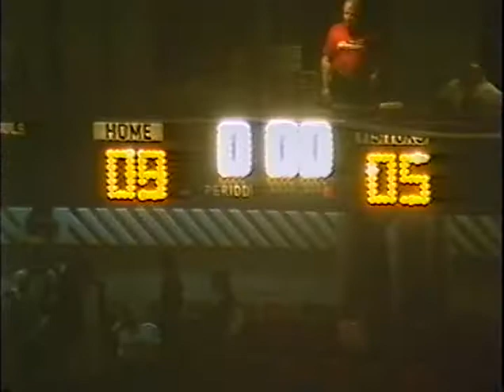Canton Invaders vs Chicago Power 3.21.1987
Chicago Power 5